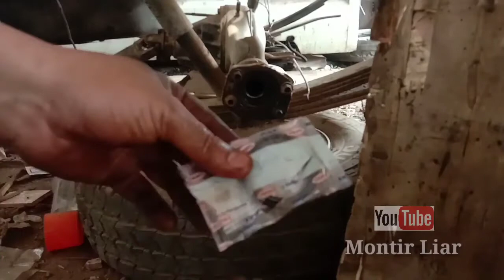Cara paling mudah melepas bearing roda belakang mobil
Alamat : Selang Cau Rt/Rw.001/013 Gang Mawar2 No.205 (Pintu No.16). Wanasari, Kec. Cibitung, Bekasi, Jawa Barat 17520, Indonesia